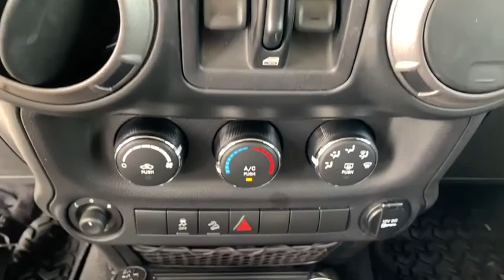2013 Jeep Wrangler Panama City Beach FL, Dothan AL, Tallahassee FL,, Pensacola FL, Jacksonville FL 6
Used 2013 Jeep Wrangler available in Panama City, Florida at Parkway Motors. Servicing the Dothan AL, Tallahassee FL,, Pensacola FL, Jacksonville FL area.
2013 Jeep Wrangler Unlimited Sport 4WD - Stock#: 686511 - VIN#: 1C4BJWDG5DL686511

Parkway Motors
4136 E 15th St